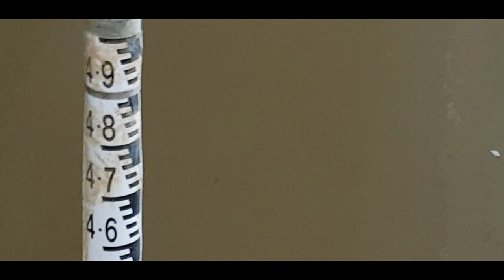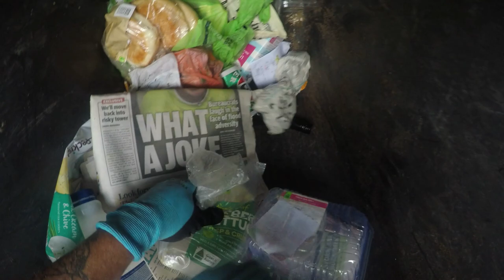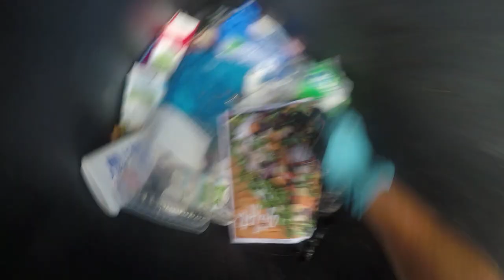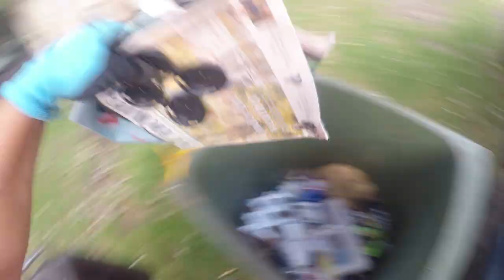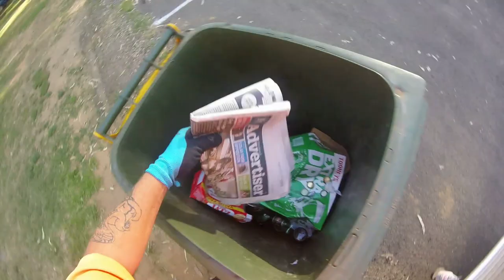DUMPSTER DIVING I FILLED IT FAST AND LEFT NOTHING BEHIND